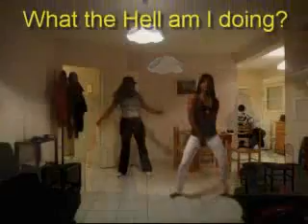danceoff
Nikki and Kre messing around